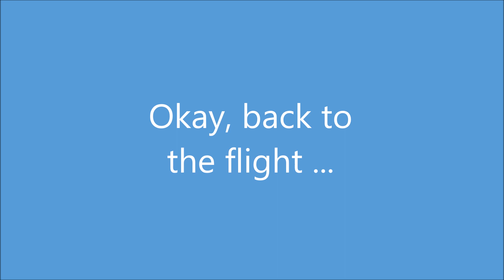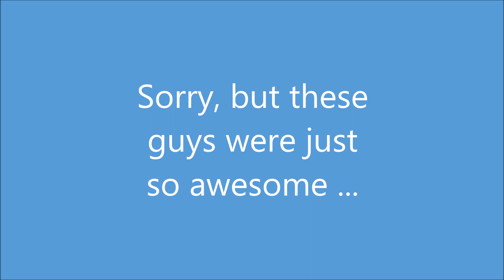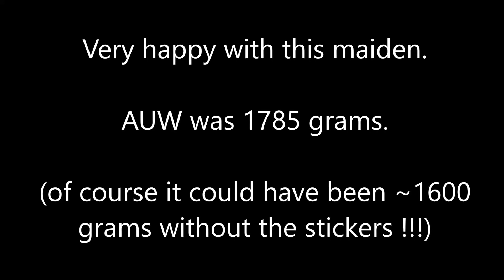Blue and White Lunatic Maiden 04 November 2018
The second of the 2018 batch of Lunatics was maidened yesterday.  I've made this vid a bit longer to demonstrate its basic flight envelope, and include a little surprise on the day.  Hope you enjoy, Steve.